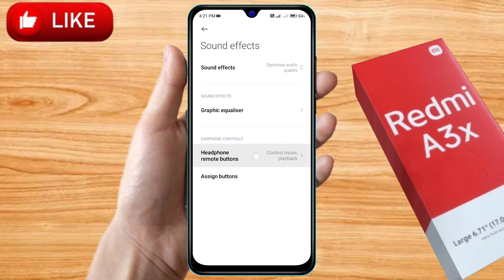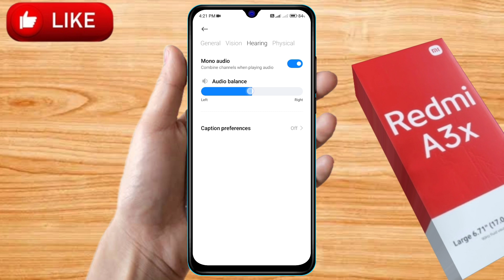redmi a3x me volume kaise badhaye, redmi a3x volume problem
redmi a3x me volume kaise badhaye,
redmi a3x volume problem,
redmi a3x volume increase,
redmi a3x volume setting,
redmi a3x me awaz kaise badhaye,
redmi a3x audio booster, redmi a3x sound problem, redmi a3x sound kaise badhaye, redmi a3x sound settings